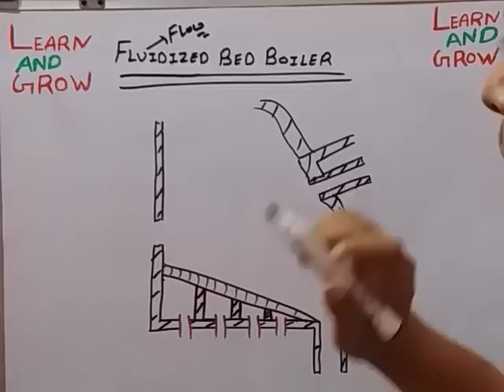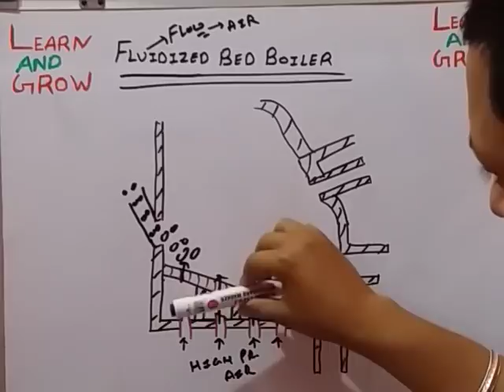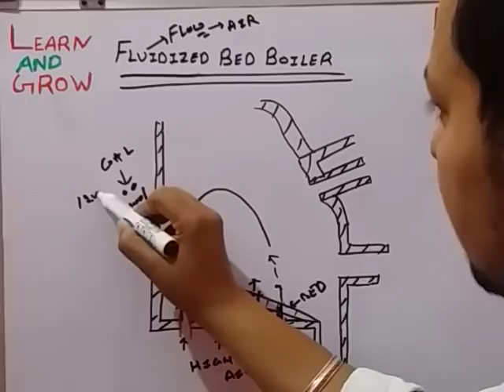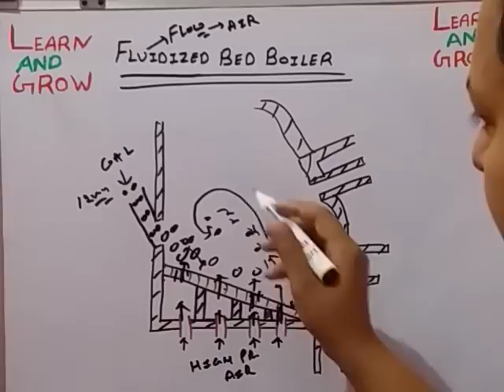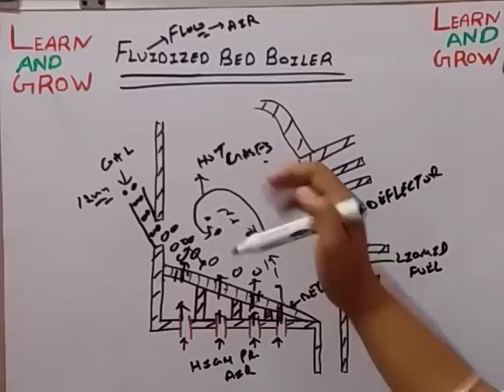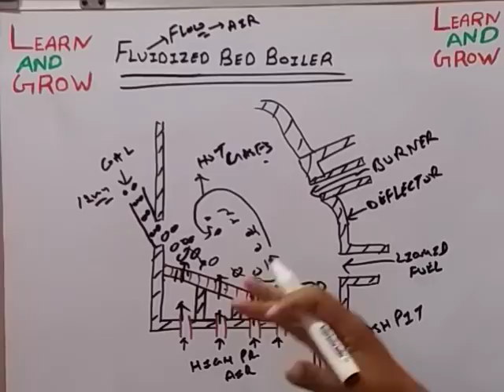Fluidized Bed Boiler (हिन्दी )